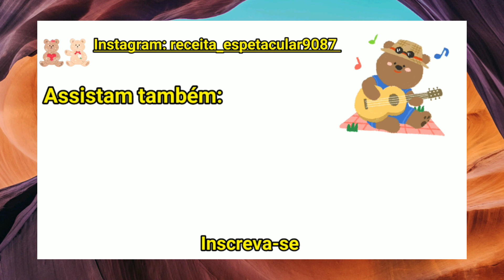bolo com farinha láctea receita simples e prática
A receita de hoje é feita com farinha láctea e brigadeiro, uma combinação perfeita que vai resultar em um BOLO irresistível que nos faz ter doces lembranças da infância este é o BOLO DE FARINHA LÁCTEA. Vem conferir o passo a passo desta delícia 😋

Ingredientes:

4 ovos ( claras e gemas separadas)
1 xícara (chá) de açúcar refinado
1 e 1/2 xícara ( chá) de farinha de trigo
2 colheres ( sopa) de margarina com sal
210 gramas de farinha láctea
250 ml de leite integral
1 colher ( sopa) de fermento em pó

Cobertura:

1 caixinha de leite condensado
1 caixinha de creme de leite
3 colheres ( sopa ) de chocolate em pó 50 %